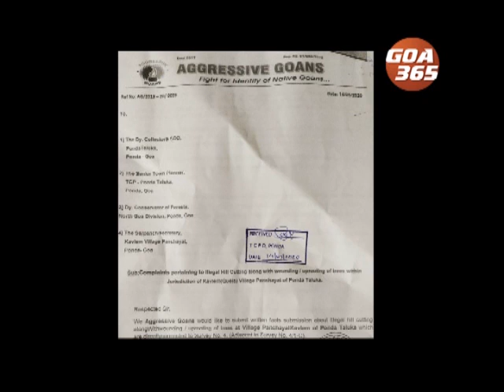GOA 365 26th May 2020 Konkani Khobro